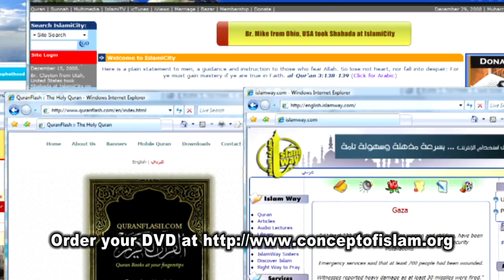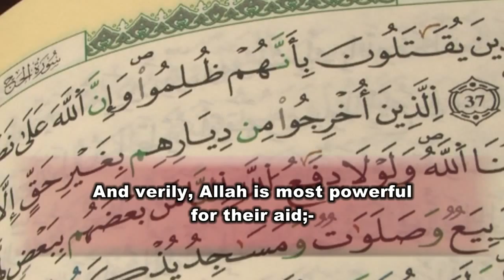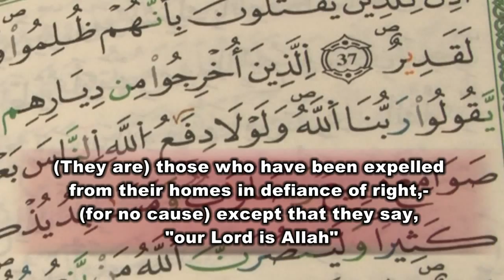7. The Concept of Islam: Jihad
Bridge-Building Media Group Introduces: "The Concept of Islam"
Get the full DVD at The Concept of Islam The Concept of Islam gives viewers a direct approach to the main pillars of Islam and talks about three main misconceptions: - Jihad - Women in Islam - People of the book Building bridges through documentaries. Bridge-Building Media Group is a non-profit organization.